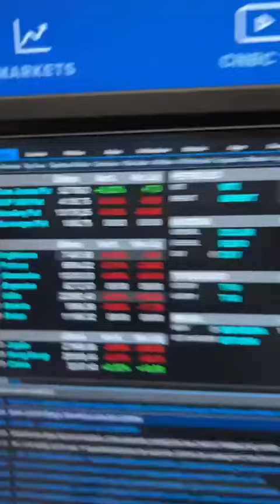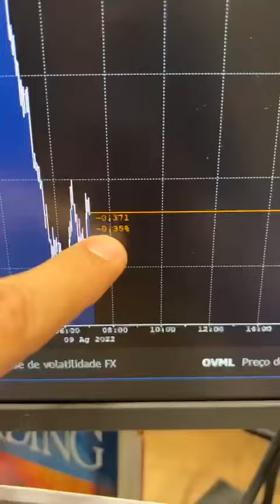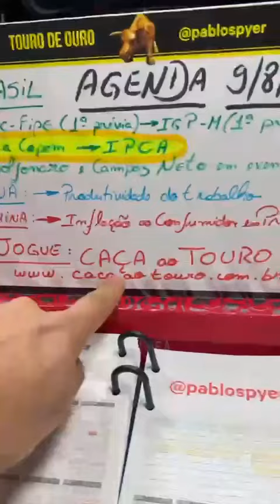Dia traz agenda local forte na véspera do CPI: Minuto Touro de Ouro com Pablo Spyer, o Tourinho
Confira o Minuto Touro de Ouro desta terça, 9 de agosto de 2022, o melhor resumo do mercado financeiro, o melhor morning call, com o Tourinho.

Veja tudo sobre o que movimenta a bolsa, dólar, petróleo, minério e Bitcoin.

Melhor Programa de Economia do Rádio Brasileiro em 2021

Jogue GRÁTIS e concorra a duas viagens para Alemanha: CAÇA AO TOURO